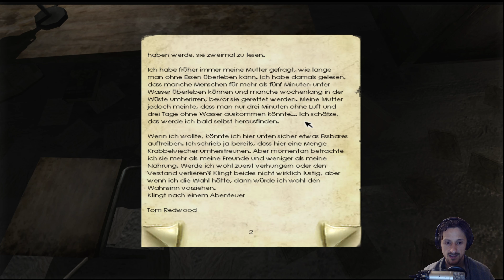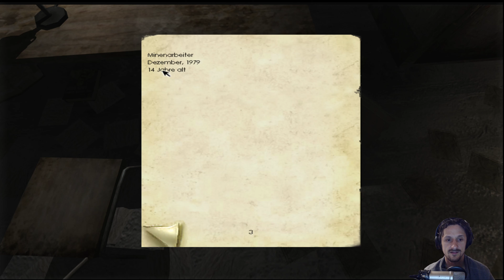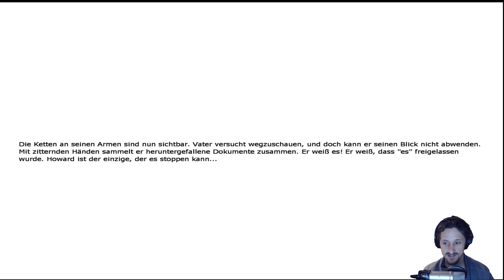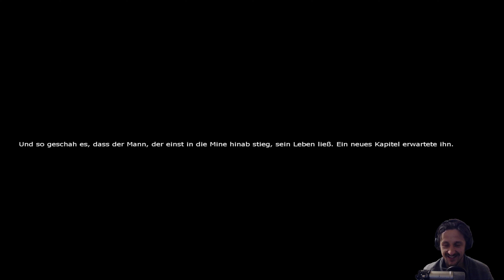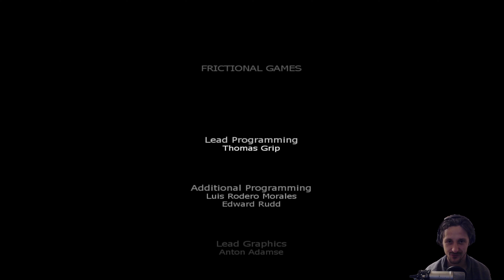|14/14| Penumbra: Im Halbschatten (Overture) - Horror Let's Play [deutsch, 4k, UHD, HD]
LP, Let's Play Penumbra Overture, im Halbschatten [ deutsch, german, 4k, uhd, blind]
Horror Action Adventure
▼ ▼ ▼▼ ▼ ▼ INFOS | LINKS | KONTAKT▼ ▼ ▼▼ ▼ ▼

Mein Rig:

► 16GB Ram
► Palit GeForce GTX 1070 Jetstream
► Windows 10 Pro
► Mikrofon: Rhöde NT1-A
► Record-Software: StreamlabsOBS
► Schnitt-Software: Final Cut (MacBook)